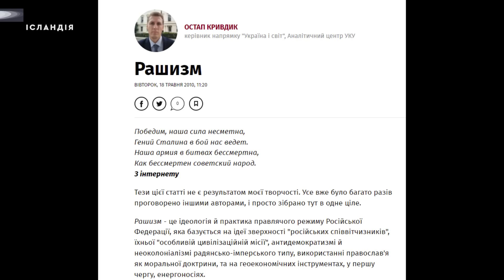Олексій ДАНІЛОВ: Це буде дуже тривала війна | АНТИПОДИ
Наша картка Bank of America ➜ 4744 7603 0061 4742

Таймкоди:

0:00 Початок
0:08 Чи можна було уявити війну в Україні в 2008 році?
2:31 Коли закінчиться війна?
3:47 Захопити Львів за 2 тижні. Яку поразку передрікали Україні?
6:48 Селфі-політики та хто бажав поразки президенту?
11:45 Як Україна витримала перший удар великої війни?
14:53 Корупціонери та державні зрадники допомагають ворогам знищувати країну
25:14 Які є ризики, що росіяни захоплять Донецьку та Луганську області повністю?
26:51 Завдяки кому та чому Україна може перемогти?
31:00 Чи можливо врятувати Маріуполь?
33:08 Росіяни самі руйнують свою країну
34:47 Скільки українців росіяни депортували з окупованих територій?
37:19 Як повернути депортованих громадян?
40:28 Світ зміниться після російсько-української війни
42:28 Німеччина та росія відчувають стан величі над іншими
46:39 Зустріч Міністрів Оборони країн НАТО на базі Рамштайн
48:13 Цивілізований світ допомагає знищити росію
48:47 Бєлгородська, Курська та Брянська народні республіки
51:22 Крейсер «Москва» потопили українські ракети «Нептун»
52:31 Як зробити цю війну більш відчутною для колективного путіна?
53:06 Чи крадуть іноземну допомогу, яку надають Україні?
54:18 Куди пропав Ігор Смешко?
57:30 Кому вигідно посварити Зеленського та Залужного?
59:36 Чи була зрада в Херсоні?
1:00:58 Ті, хто втекли з України — це боягузи?
1:04:17 Чи є друзі України в росії?
1:08:26 Хто такий росіянин?
1:10:26 Парламент не може вивести країну із важкого стану
1:13:44 Чи буде помста росії за Бучу та Бородянку?
1:14:49 Чому росія не забирає Медведчука?
1:16:04 Заборона проросійських партій в Україні
1:17:42 Колаборанти повинні розуміти, що вони нікому не потрібні
1:18:28 Луганськ та Донецьк — це приклад, як не треба будувати Україну
1:20:09 Що зробить Олексій Данілов, коли повернеться до Луганська?